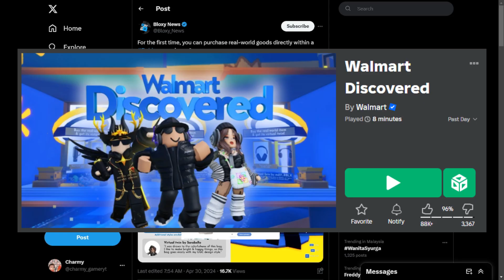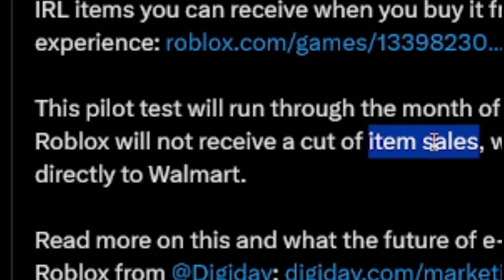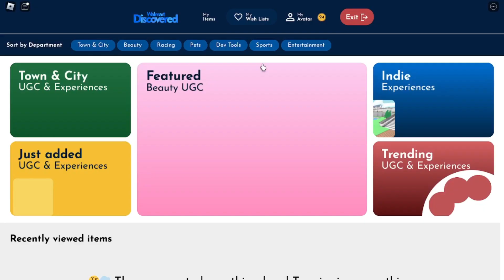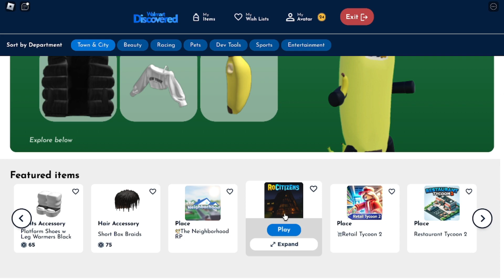ROBLOX REAL ONLINE SHOPPING UPDATE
Roblox REAL ONLINE VIRTUAL SHOPPING is COMING SOON...? Well let's hope it doesn't end up as another DISASTER in Roblox...